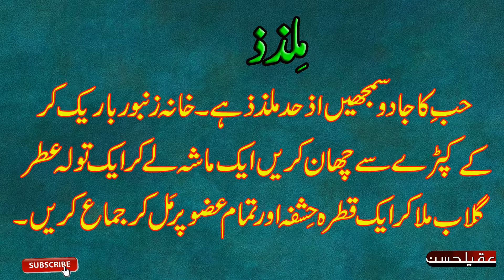health tips part 31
malzaz